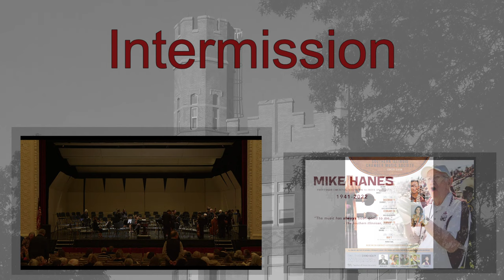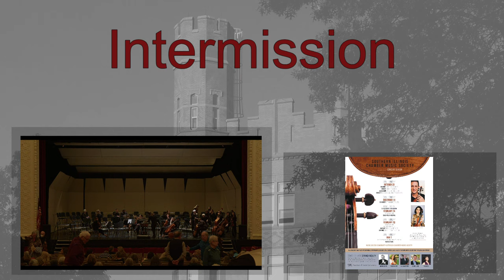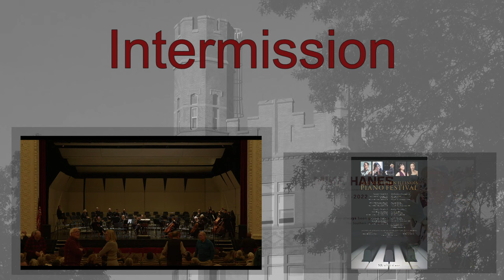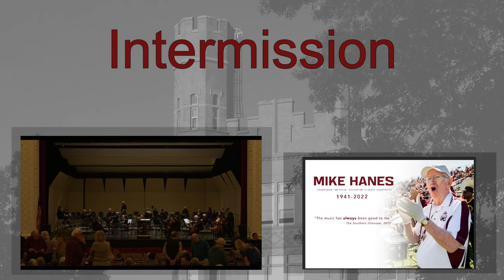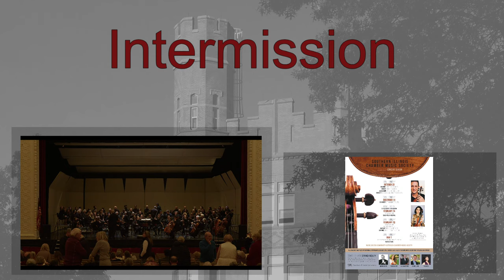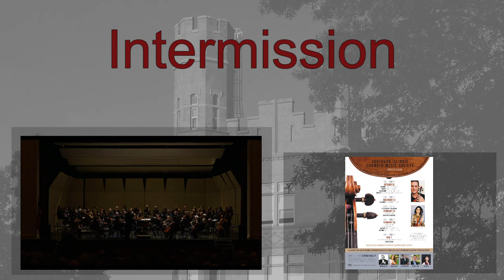SIU School of Music Presents: Concert Choir, Choral Union, and SISO - Vivaldi and Handel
Join us from Shryock Auditorium as the SIU Concert Choir, Choral Union, and members of the Southern Illinois Symphony Orchestra as they present a program including Vivaldi's Gloria and Handel's Messiah.